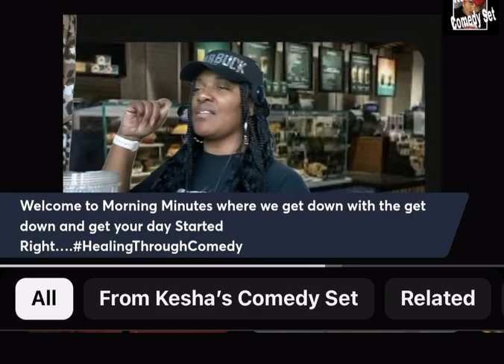A Day In The Life of Keke: Come to work with me "Customers Tripping"